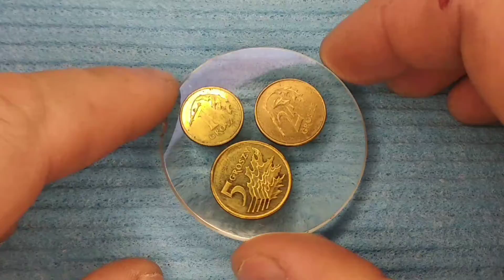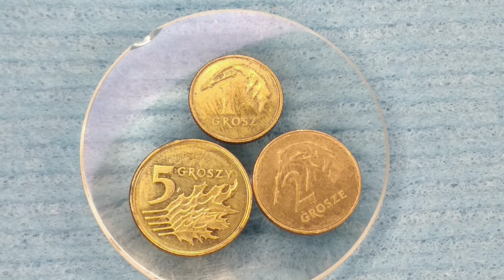Coins Poland 1,2,5 Groszy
PL Coins